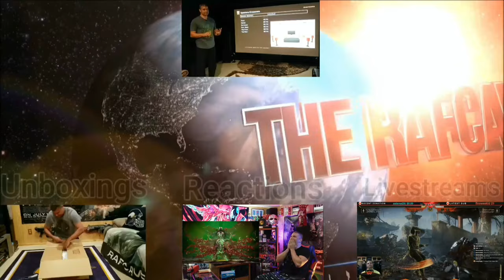PSVR2 Resident Evil 4 RE Full VR Mode Confirmed! - REACTION!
My waiting has paid off!  Full VR Mode Support!